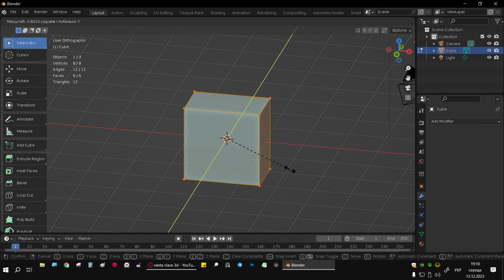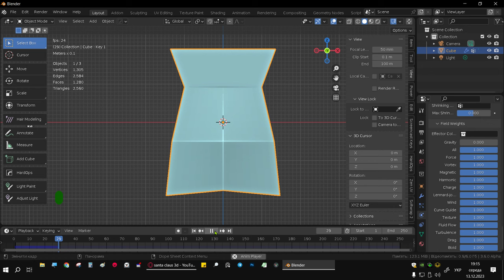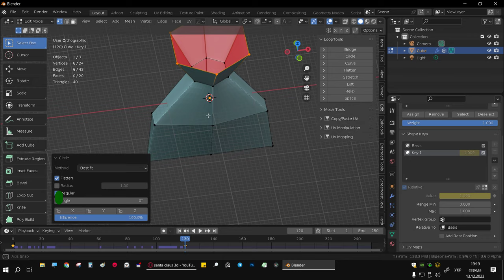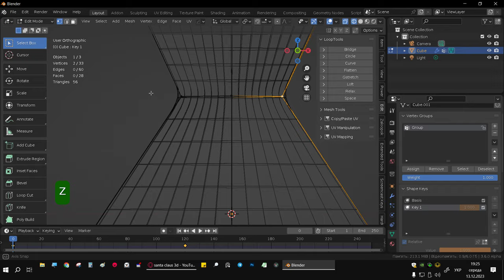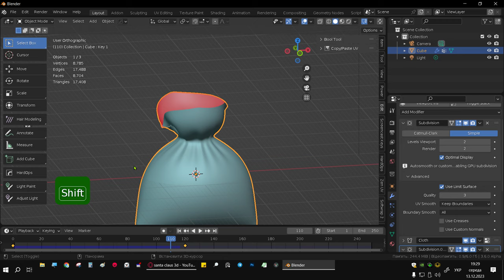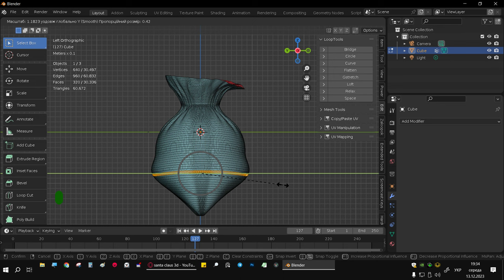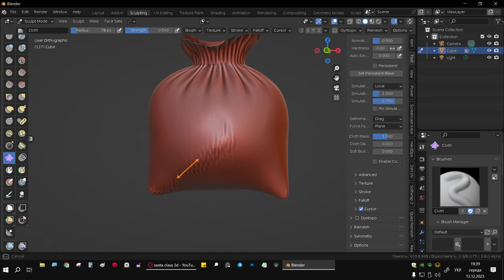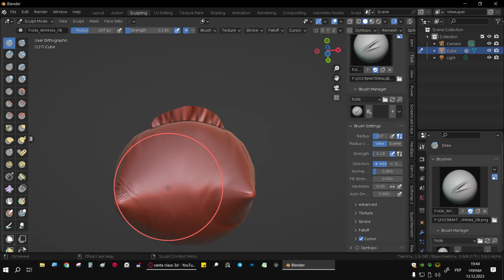мішок діда мороза, симуляція тканини в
показав я симулювати тканину і складки на мішку.

Композиція Hark The Herald Angels Sing (виконавець: Audionautix) надається за ліцензією Creative Commons із зазначенням авторства 4.0.

Композиція Happy Little Elves (виконавець: Audionautix) надається за ліцензією Creative Commons із зазначенням авторства 4.0.

Композиція Carol Of The Bells (виконавець: Audionautix) надається за ліцензією Creative Commons із зазначенням авторства 4.0.